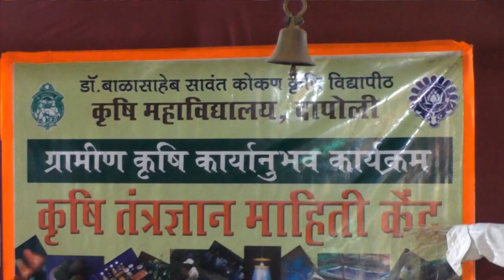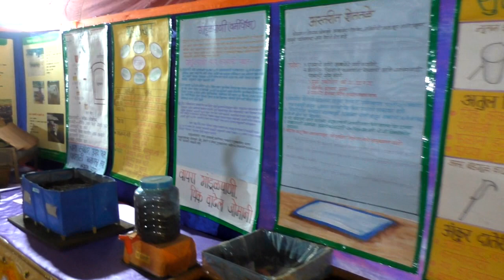khed warta 30aug 2018